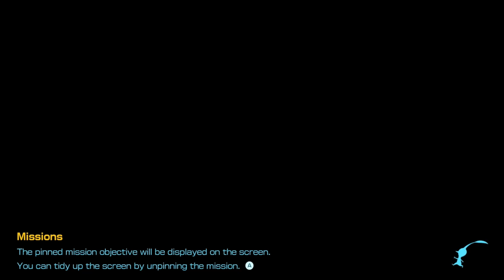Pikmin 4 [8] - Oh Yeah, That's a Dandori Issue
Dandori this, Dandori that...how about you Dandori thes-